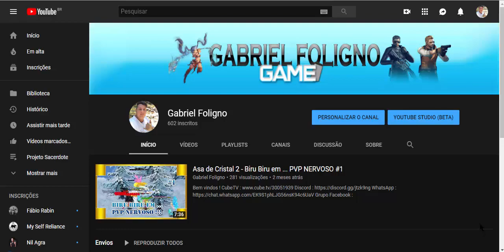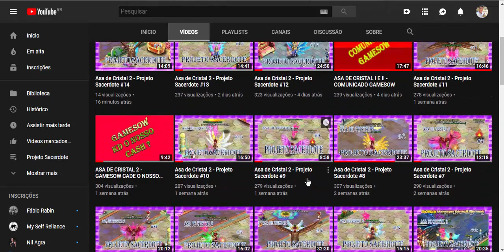SOMOS + DE 600 INSCRITOS MUITO OBRIGADO - SORTEIO DE CONTA S100-GILGAME